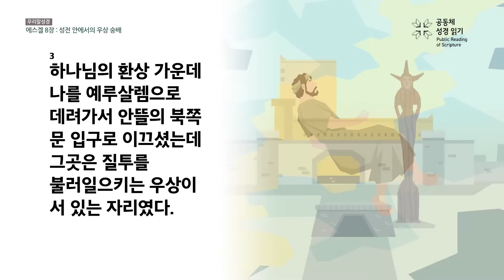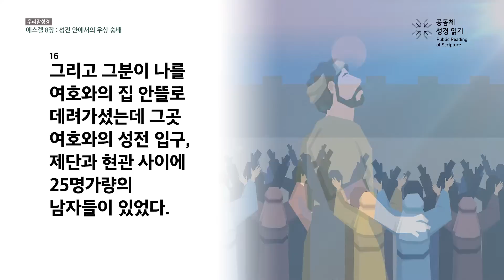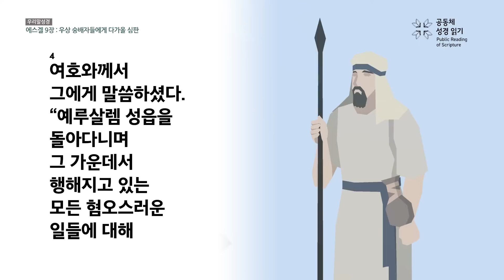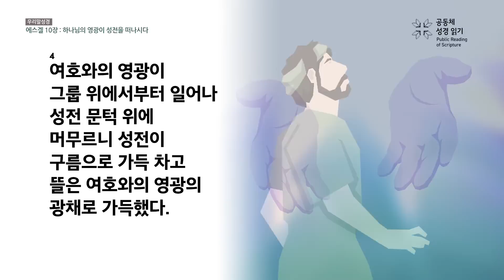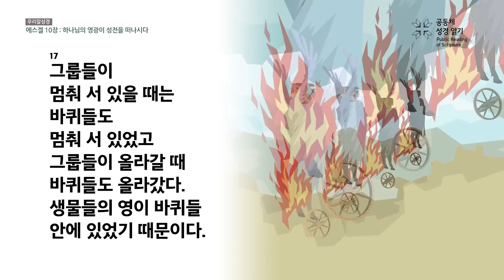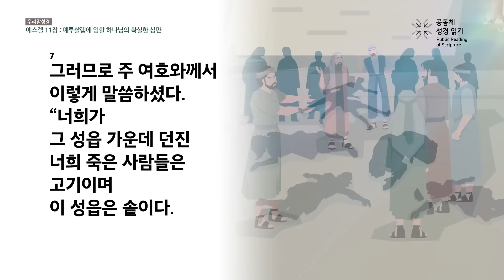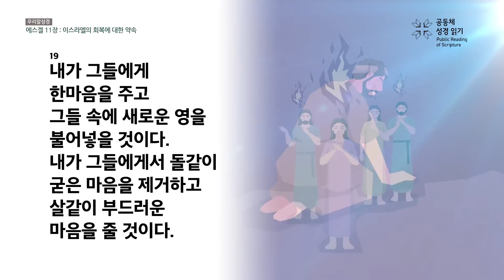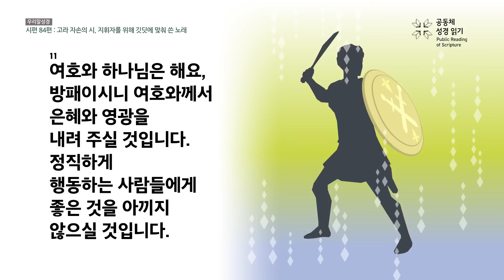[우리말 성경] 공동체성경읽기_365일 PRS_23년 8월 27일_239일차(겔 8-11, 시 84편)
에스겔 8-11장, 시편 84편